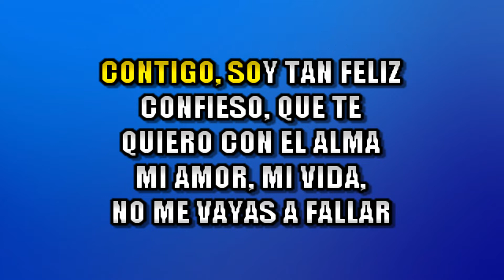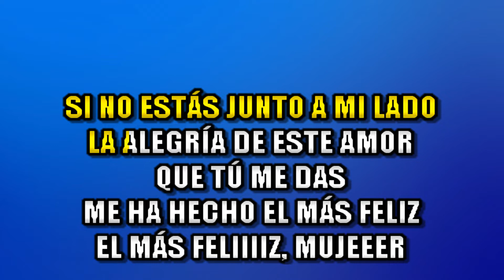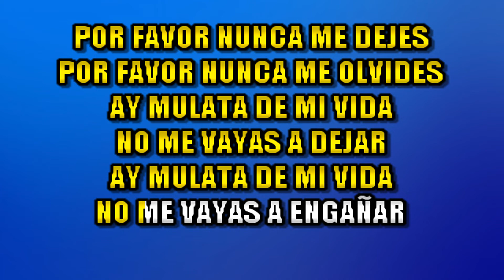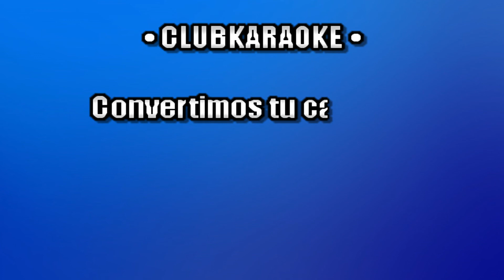Orq guayacán - Cuánto Te Amo, Cuánto Te Quiero KARAOKE + COROS (VK)